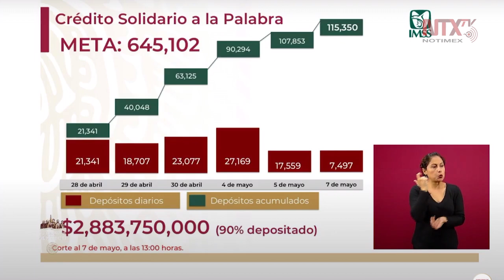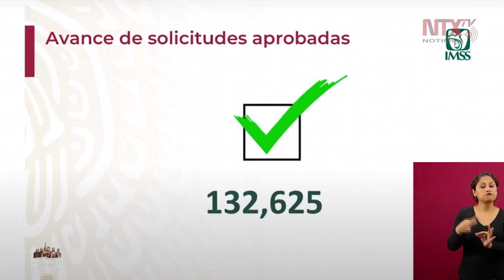Se han aprobado 132, 625 solicitudes: Zoé Robledo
En los últimos 15 días se han depositado $2, 883, 750, 000, a lo que equivale a más de la mitad del presupuesto de la secretaría de economía, explicó Zoé Robledo.